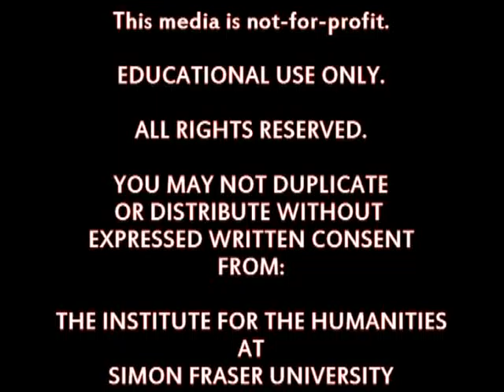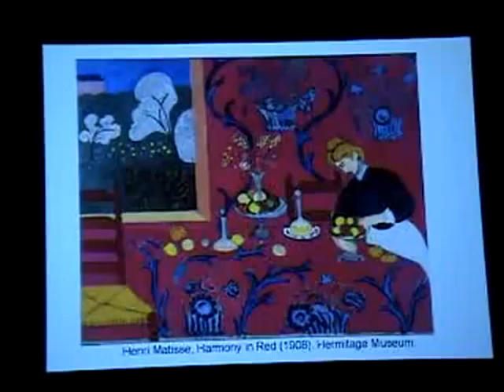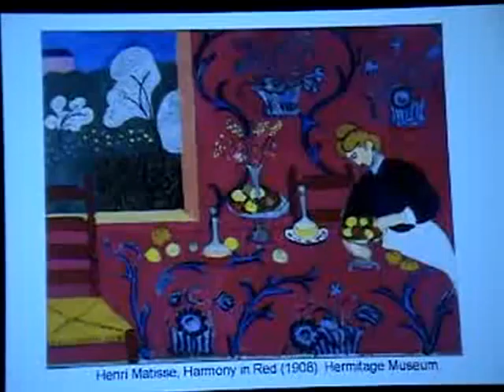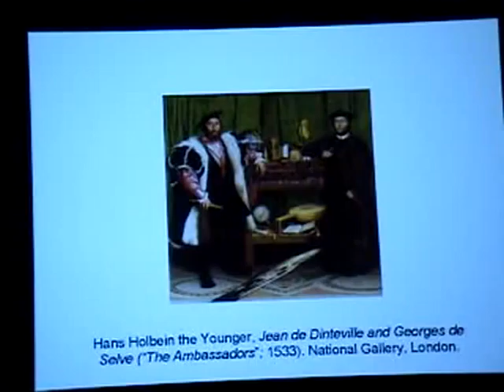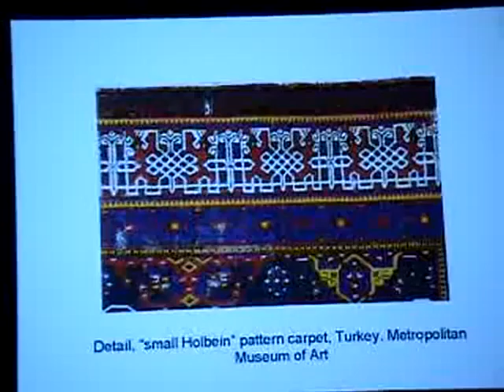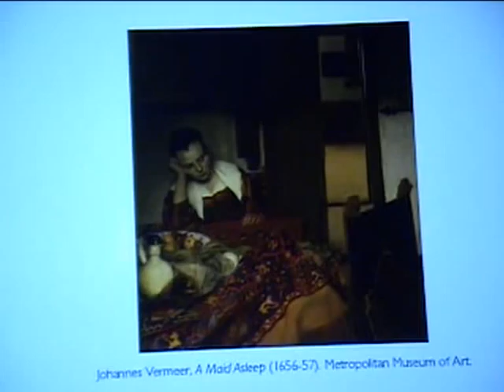Thinking Like a Carpet_Part4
Thinking Like a Carpet: Embodied Perception and Artificial Life

Lecture by:  Dr. Laura U. Marks

Contemporary art-making  can be inspired by the aniconism, or the liberty from figuration, of classical Islamic art. Free from the requirement to represent figures, Islamic art anticipates artificial life  by carrying out  algorithmic processes, such as recursion and self-organization.  Examples include the infinite generativity of 'Abbasid geometric art to the unruly plant-animal hybrids of Caucasian carpets.

Laura U. Marks is a scholar, theorist, and curator of independent and experimental media arts. Her current research interests are the media arts of the Arab and Muslim world, intercultural perspectives on new media art, and philosophical approaches to materiality and information culture. She is the author of The Skin of the Film: Intercultural Cinema, Embodiment, and the Senses (Duke University Press, 2000), Touch: Sensuous Theory and Multisensory Media (Minnesota University Press, 2002), Enfoldment and Infinity: An Islamic Genealogy of New Media Art ( MIT Press, 2010), and many essays. She has curated programs of experimental media for festivals and art spaces worldwide. Dr. Marks is the Dena Wosk University Professor of Art and Culture Studies at Simon Fraser University, Vancouver.